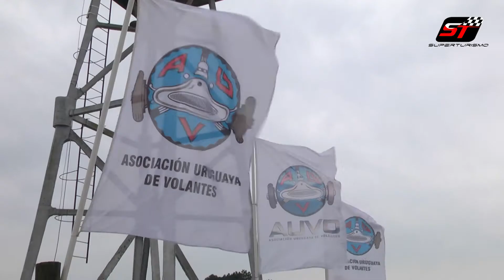Superturismo - ganador fecha 6 2017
Giordano Hernández fue el ganador de la 6ª fecha bajo una torrencial lluvia en el Autódromo Víctor Borrat Fabíni de El Pinar